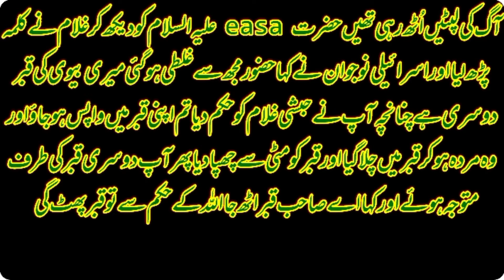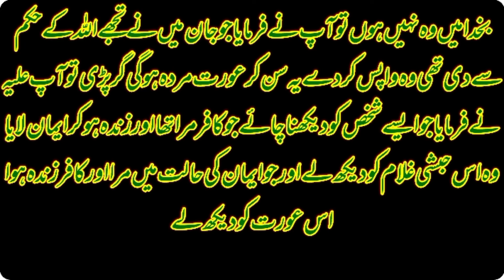HAZRAT EASSA|NADAN BEVI|SACHI KAHANIA|URDU STORIES|OFFICIAL STORIES| MORAL STORIES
EMOTIONAL STORIES|NEW URDU STORY|ISLAMIC HISTORY|SACHI KAHANI|SAD QUOTES|NEW HINDI STORY|NEW URDU KAHANIYAN|MY FT STUDIO|

 Hum apny Channel Per Daily Moral Stories, Urdu Stories, Hindi stories, Akhlaqi Khahni, Romantic Stories,Love Stories,Emotinol stories aur Islami Stories Upload Karty Hain